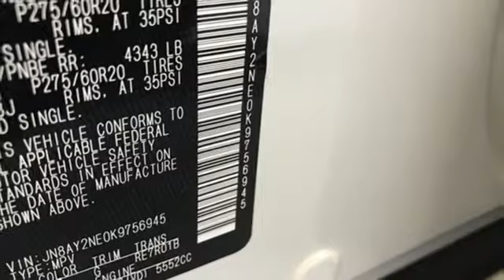New 2019 Nissan Armada Washington DC VA Woodbridge, VA #190335 - SOLD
Year: 2019
Make: Nissan
Model: Armada
Trim: Platinum
Engine: 5.6L 8-Cylinder
Transmission: 7-Speed Automatic
Color: White
Stock #: 190335
VIN: JN8AY2NE0K9756945
Pearl White 2019 Nissan Armada Platinum 4WD 7-Speed Automatic 5.6L 8-Cylinder 4WD.brbrRecent Arrival!

Address:
14777 Jefferson David Hwy